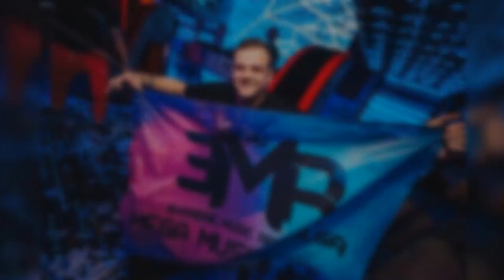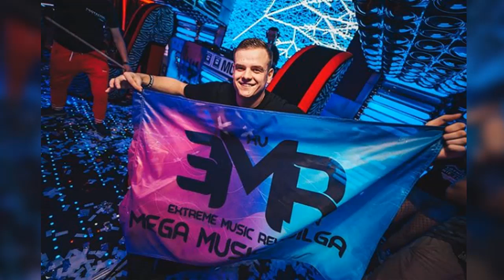Malos @ Mega Music Wilga (6.07.2019) # EXTREME MUSIC REVOLUTION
►Secik z EXTREME MUSIC REVOLUTION 2019 Mega Music Wilga w wykonaniu Malosa